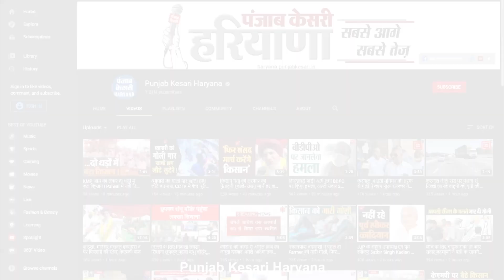सड़क पर स्ट्रेचर... धरातल में धंसे सरकारी दावें, बेहतर सुविधाओं के खोखले दावों का देखिए वीडियो